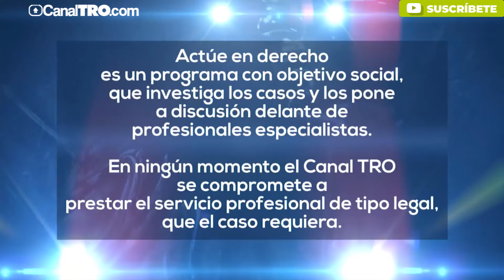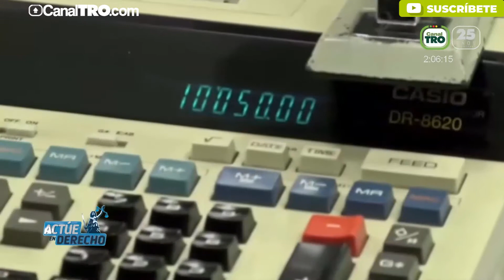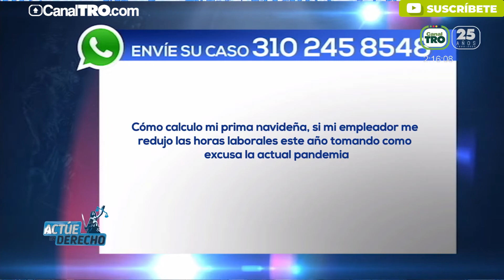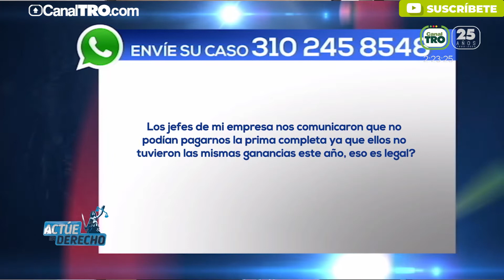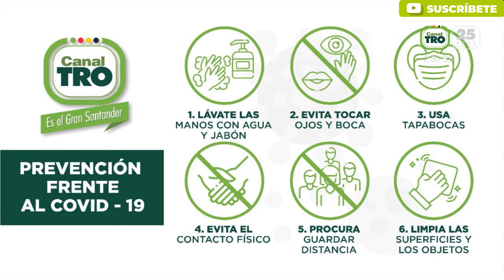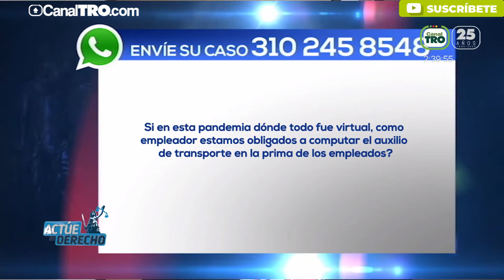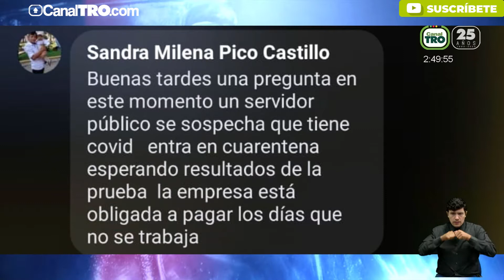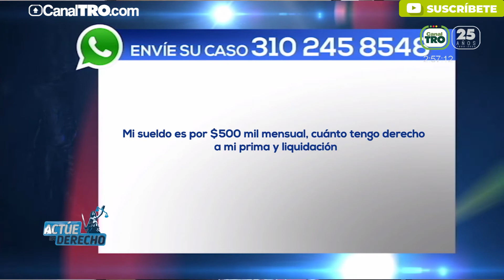Pago anticipado de prima navideña Diciembre 2